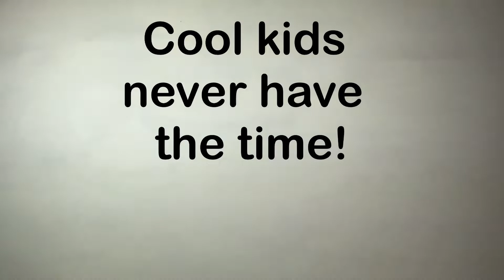Cool kids never have the time….advice in song lyrics!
LYRIC: Cool kids never have the time!

Don't worry about the cool kids, it seems like nobody has the time to do anything (except all the random mostly pointless stuff we all do). People are busy from the time they wake up until the time they go to bed and in addition to that often feel like they're not accomplishing anything because they don't have time to do the things they want to do.

So, why is it that people feel like they don't have enough time? There are a few reasons:
We try to do too many things at once. We think we can multi-task and get everything done, but research has shown that multi-tasking actually decreases our productivity.
We don't set priorities. We try to do everything and end up not doing anything well.
We waste time. We spend time watching TV, browsing the internet, or doing other things that aren't productive.
As someone who has gone from no time, to an abundance then I can tell you that if we want to find more time in our lives, we need to address these issues. Here are a few tips:

- Set priorities and figure out what's most important to you.

- Make a list of the things you need to do and the things you want to do, and figure out how you can fit them both into your schedule.

- Try to eliminate distractions and focus on one task at a time.

- Learn how to say no. You can't do everything, so don't try. Especially to things you don’t like or don’t add value to your life. If people have unrealistic expectations then they can get in the bin.

- Be efficient with your time. Figure out how you can get things done quickly and efficiently.

- Take breaks. It's important to take breaks and allow yourself time to relax so you can be more productive when you return to work.

- And of course if you're an accountant outsource some of your headaches to Active Outsourcing (yes it's a plug, but it's not gratuitous in this instance). work through the holiday season.

If you follow these tips, you'll hopefully find that you have more time in your life for the things that are important to you.

That's all for this week. I'll be back next week with another lyric with advice in it. Until then, stay safe, stay well and stop the curse of being busy for the sake of it.